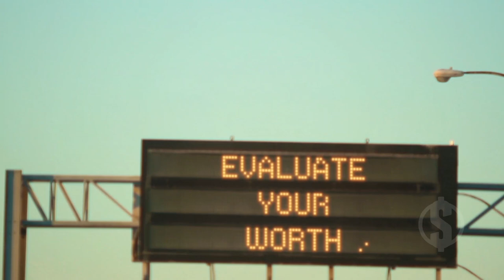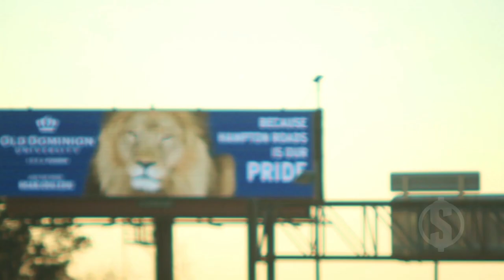Human Services - The River Pig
Please enjoy our latest offering of The River Pig, from our upcoming full-length Animal Fires.

Thanks to Dan for supporting, Paul for shooting, Bryce for supplying, Jarrett for supplying, Scott for driving, Colin for flagging, David for enlightening, Adam for distributing, DJ for masking, Jenny for idolizing, Matt for juggling, Paige for tiger scooting, Leah for ice skating, Melissa for teddy bearing, Eddie for decoying, the youth for everything, Ron for showing up, and the Phoebus Neighborhood Watch for not calling the police. We love you.